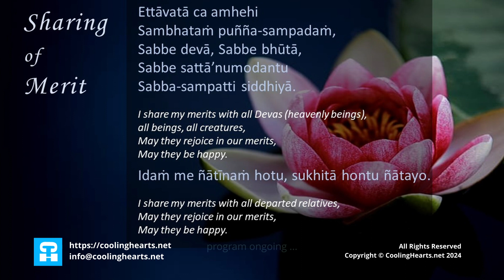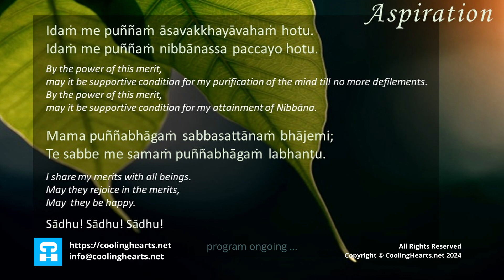"Cooling Hearts" Quality Reflection - Compassion (Karunā) - Day 04 of 16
This is Day 04 of 16 Compassion (Karunā)  Quality Reflection.

The most comprehensive and complete Buddhist Contemplation and Quality Reflection reference to Theravada Meditation manual, Visuddhimagga (The Path of Purification) in Youtube to help us to fill our mind with good qualities so that we can experience a happier life.

First series of quality reflection include Gratitude, Forgiveness,
Brahmā Vihārā - Mettā, Karuna, Muditā and Upekkhā
(loving kindness, compassion, sympathetic joy and equanimity).

Welcome and join us in the free course!